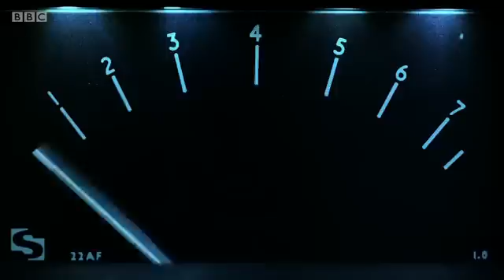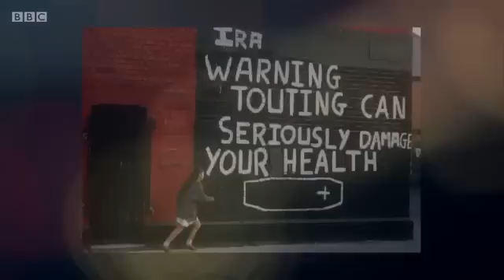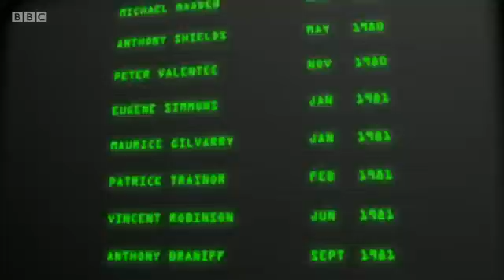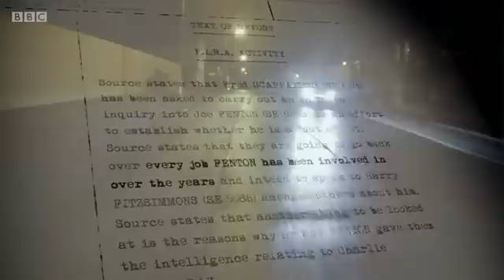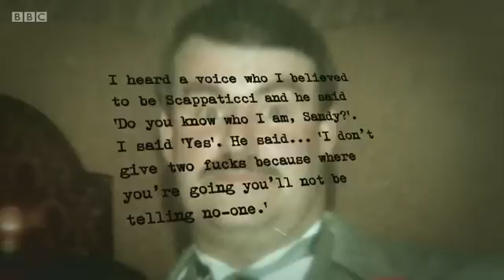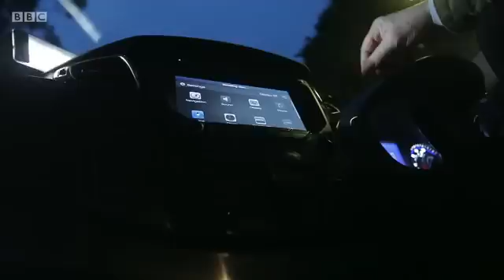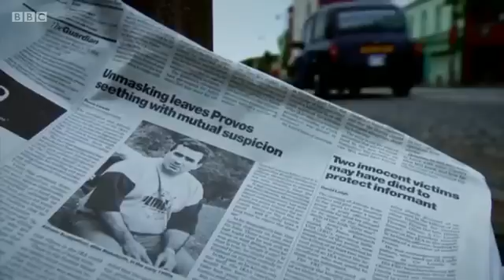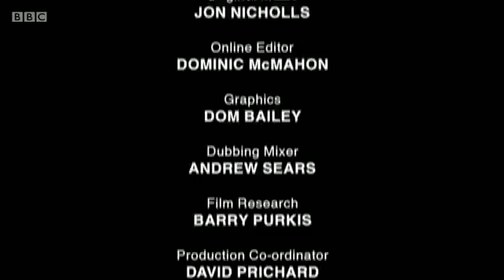The Spy in the IRA Freddie Scappatici aka Steak knife